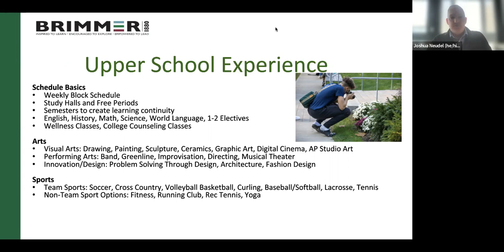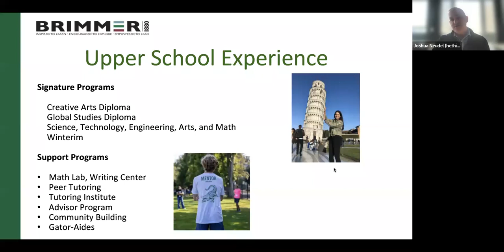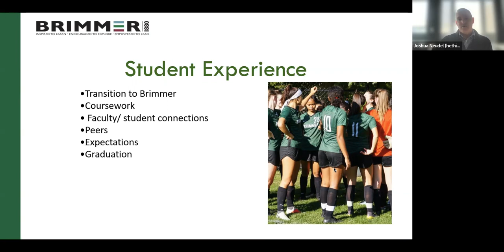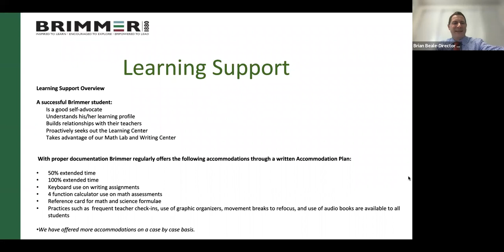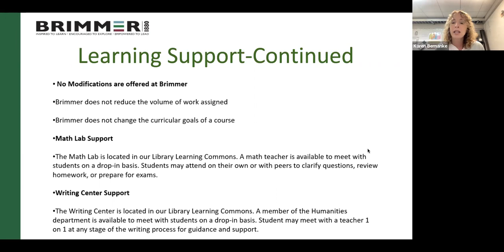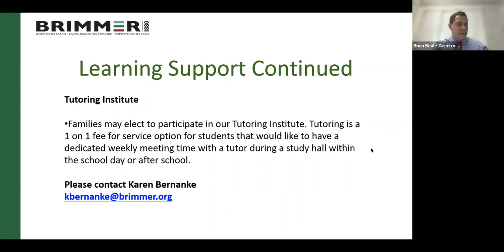School Information Webinar with Brimmer (2022)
In this recording of a live event, Carroll School's Secondary School Advising team joins with Brimmer to provide an overview of the school, describe their student profile, and explain the types of supports offered.